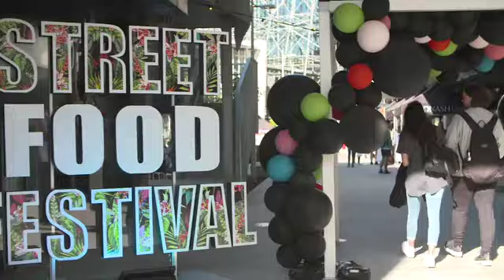Michael H Osborne - Voice Over Sample - Monash University "What to Expect"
Voice Over: Michael H Osborne
Video production: Eli Dance Ali (Glitch Media)
Client: Monash University